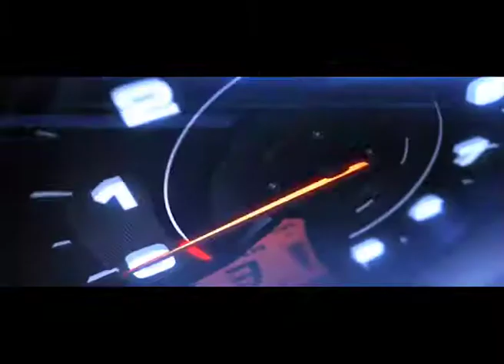HEAVY LOSS FOR KERALA DUE TO HEAVY FLOOD CAUSED BY RAIN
കാലവര്‍ഷക്കെടുതിയില്‍ സംസ്ഥാനത്ത് കനത്ത നഷ്ടം